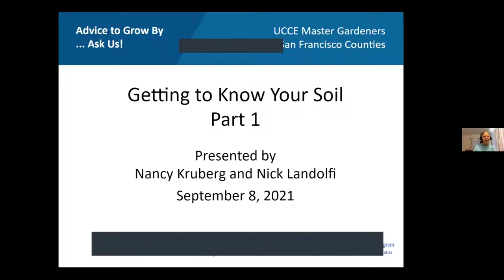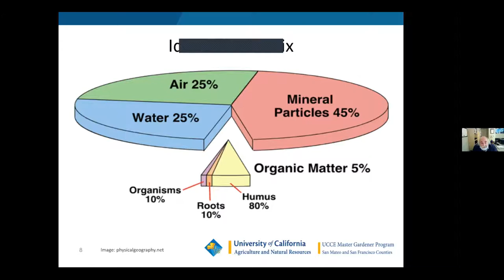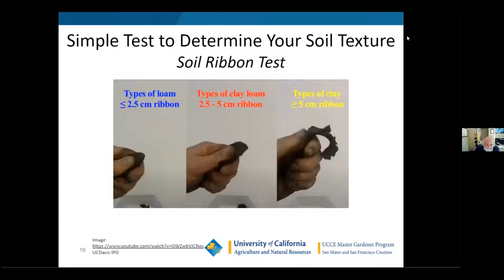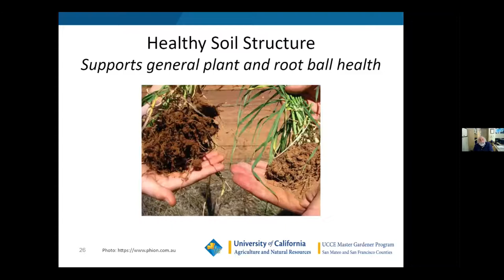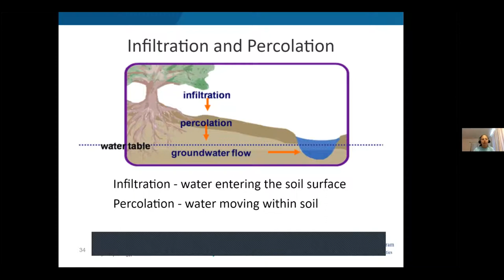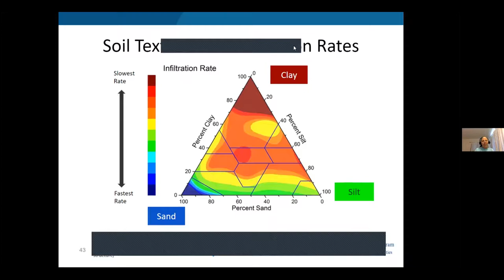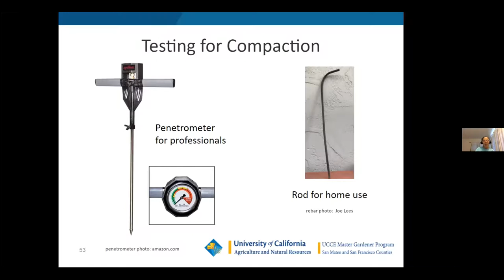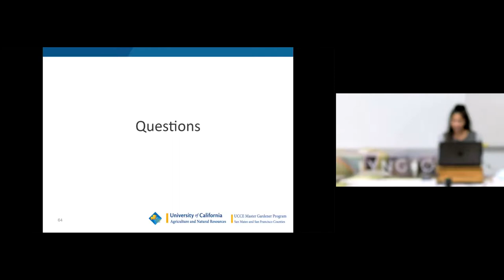Getting To Know Your Soil Part 1 - LYNGSO Class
Come join us in the first of a 2-part series on “Getting to Know Your Soil”.

In Part 1 of this series you will gain the knowledge and tools you need to understand the physical structure and function of your soil. We will define soil texture and structure and explore some techniques to determine your soil type. We will also explore how water flows through soil, methods to prevent compaction, and a procedure to perform your own soil percolation test. After this class you will be able to know your soil better as you perform these tests in your own yard!

Presented by Nancy Kruberg and Nick Landolfi.

Nancy Kruberg is both a Master Composter and Master Gardener. She has researched and studied living soils as part of the Master Gardeners’ Soil Specialists group and with Dr. Elaine Ingham. She enjoys growing edibles and caring for animals as well as sharing her knowledge and passion for growing healthy plants and working with nature.

Nick Landolfi is a Research Immunologist who became a Master Gardener upon his retirement. He enjoys maintaining his vegetable beds, fruit trees, a Japanese garden and koi pond. He is currently a Soil Specialist and Chair, New Member Education for the Master Gardeners of San Mateo and San Francisco counties.

Part 2 will be presented on October 13, 2021 from 1:00 PM - 3:00 PM PST. Register separately.